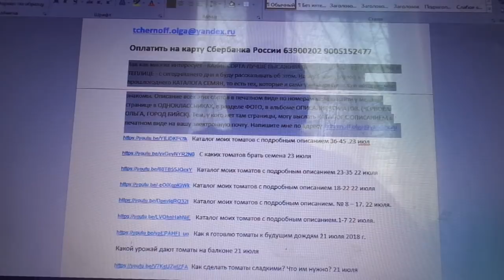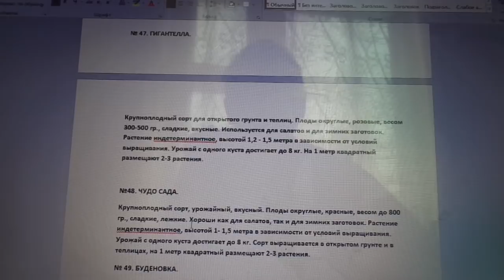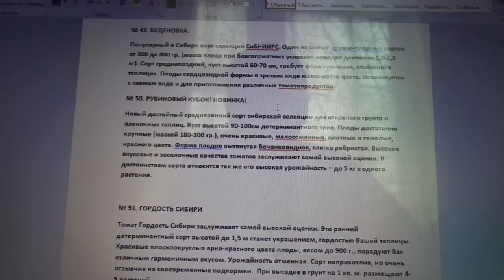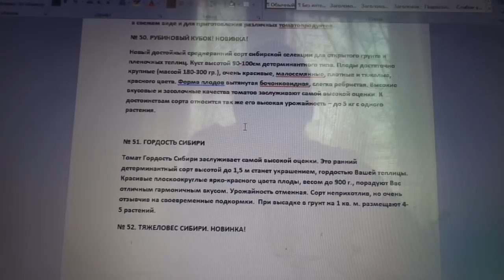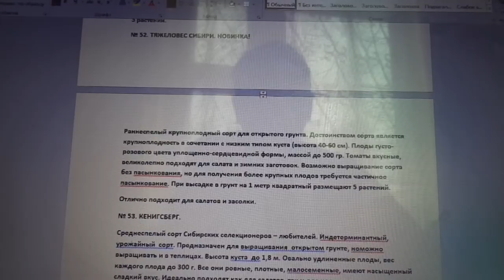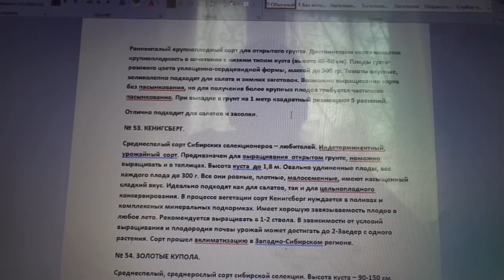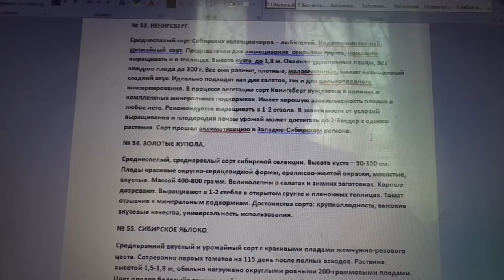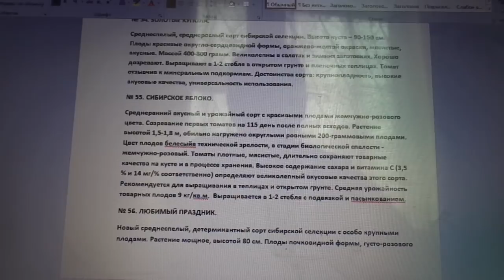КАТАЛОГ МОИХ ТОМАТОВ С ПОДРОБНЫМ ОПИСАНИЕМ №46 - 54. Ольга Чернова.